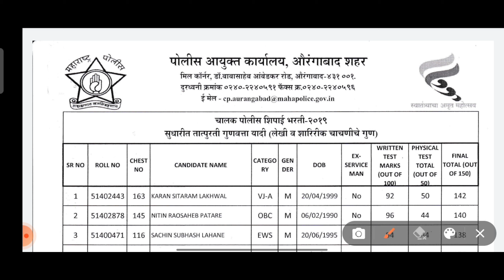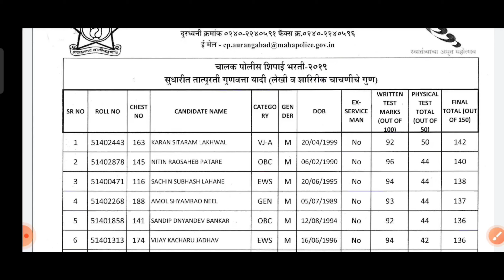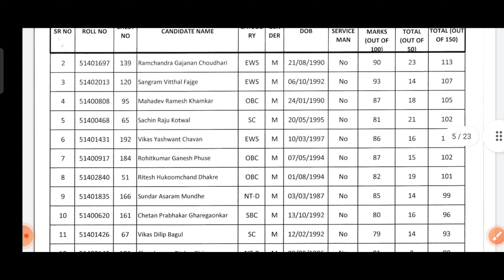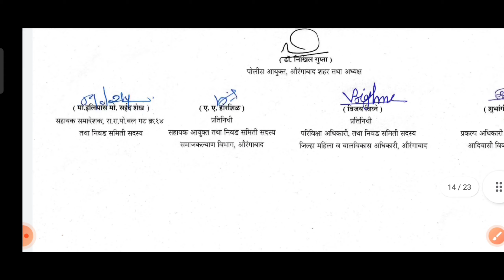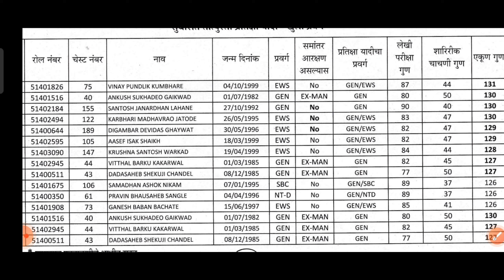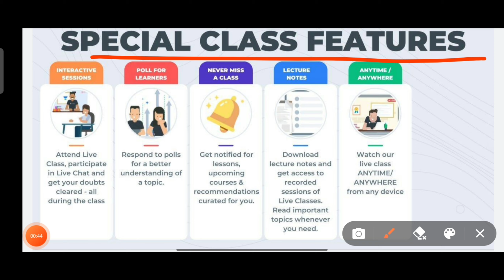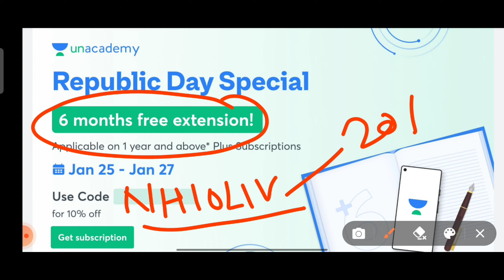औरंगाबाद पोलीस चालक निकाल || सर्व निकाल लवकरच लागतील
Plus ला कोर्स घेण्यासाठी लिंक वर जा नवीन विद्यार्थी